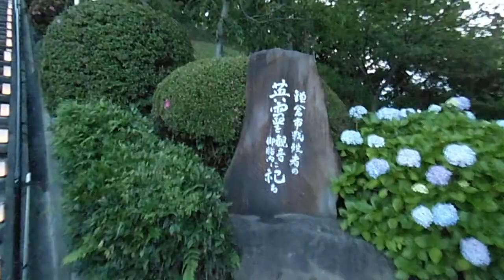DSCF7081大船観音20130622夏至キャンドルナイト